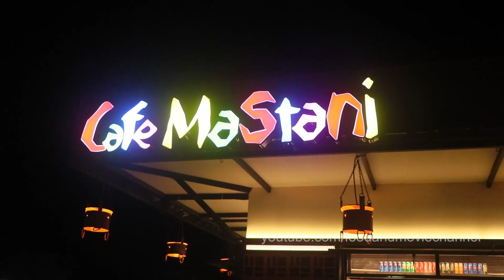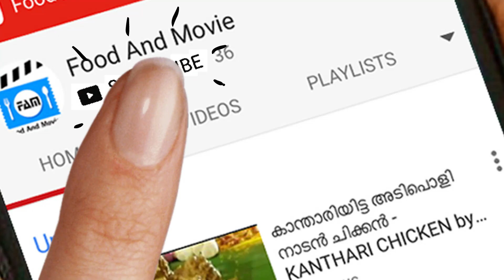Sasthapuri Restaurant | ശാസ്താപുരിയിലെ പൊതിച്ചോറും അറേബ്യന്‍ വിഭവങ്ങളും.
Sasthapuri restaurant | ശാസ്താപുരിയിലെപൊതിച്ചോറും അറേബ്യന്‍ വിഭവങ്ങളും. തമിഴ്‌നാട്ടിലെ ഗൂഡല്ലൂര്‍
ശാസ്താപുരിയിലെ വെറൈറ്റി വിഭവങ്ങള്‍